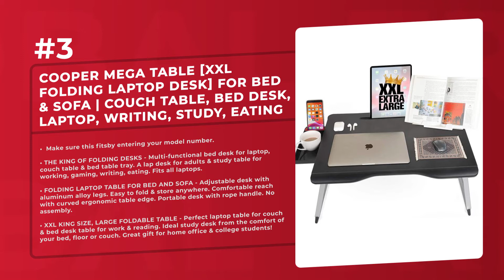Best 5 Lapdesks 2021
Products links:
5. HUANUO Lap Desk - Fits up to 17 inches Laptop Desk, Built in Mouse Pad & Wrist Pad for Notebook, MacBook, Tablet, Laptop Stand with Tablet, Pen & Phone Holder (Wood Grain):

4. Laptop Desk, Astory Portable Laptop Bed Tray Table Notebook Stand Reading Holder with Foldable Legs & Cup Slot for Eating Breakfast, Reading Book, Watching Movie on Bed/Couch/Sofa (Black):

3. Cooper Mega Table [XXL Folding Laptop Desk] for Bed & Sofa | Couch Table, Bed Desk, Laptop, Writing, Study, Eating Storage, Reading Stand (Black Onyx):

2. Laptop Bed Tray Desk, SAIJI Adjustable Laptop Stand for Bed, Foldable Laptop Table with Storage Drawer for Eating, Working, Writing, Gaming, Drawing (Gray, X-Large):

1. HUANUO Lap Laptop Desk - Portable Lap Desk with Pillow Cushion, Fits up to 15.6 inch Laptop, with Anti-Slip Strip & Storage Function for Home Office Students Use as Computer Laptop Stand, Book Tablet:

Related Questions...
Which is the best Lapdesks?
Which brand has the best Lapdesks?
Which is the current best Lapdesks?

TAGS

Lapdesks, top Lapdesks, top 5 Lapdesks, best Lapdesks, best 5 Lapdesks, globaltrends